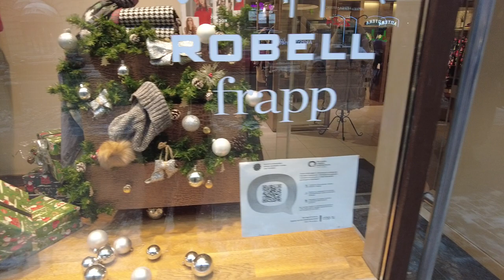St Petersburg, Russia. Winter walk along Bolshoy Prospekt. Eclectic architecture.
Winter walk along one of the most beautiful avenues in St. Petersburg (Russia), a walk along Bolshoy Prospekt. The avenue is lined with Art Nouveau and eclectic houses at the turn of the 19th and 20th centuries. Great walk!